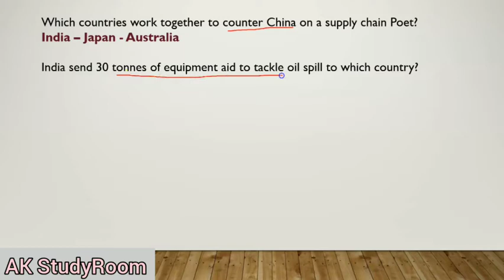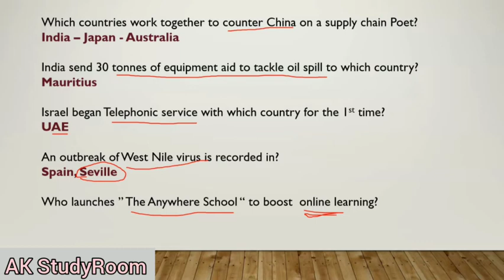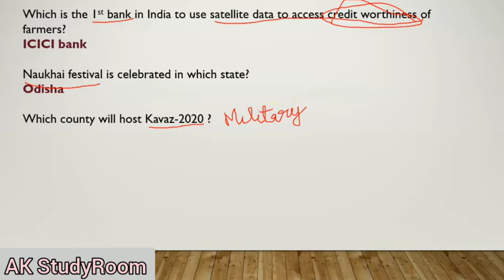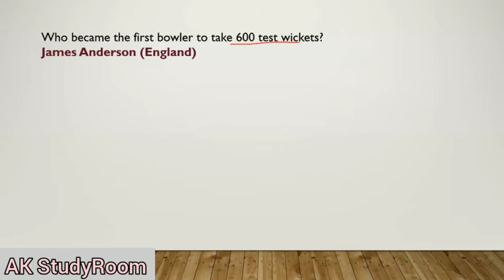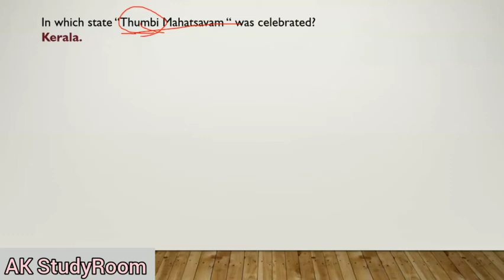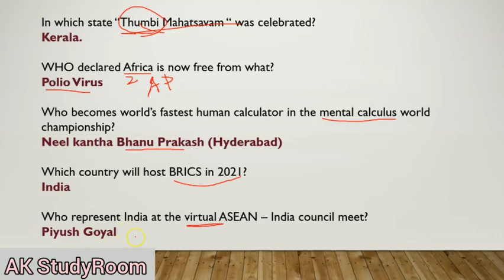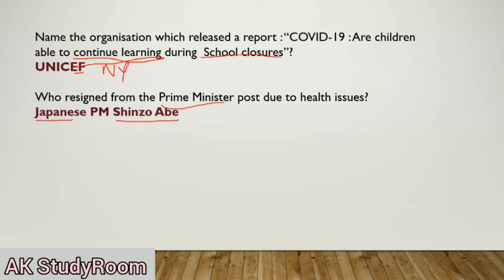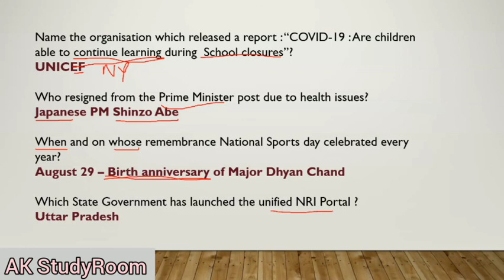CA quiz_ Aug 23-29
On Current Affairs Quiz Series, We will learn weekly current Affairs from The Hindu Newspaper in the perspective of competitive exams. Learn and Enjoy it!!

This channel is dedicated only to educational content.